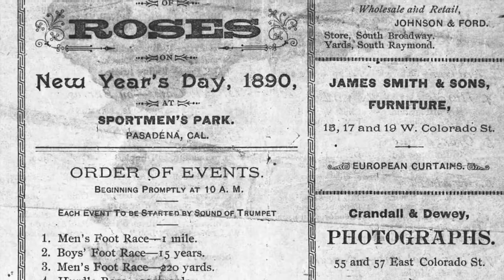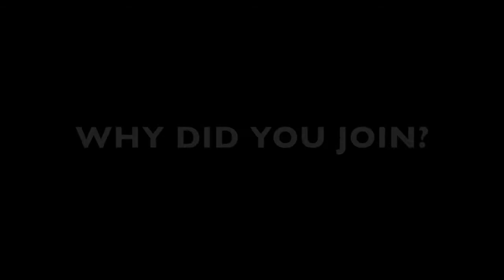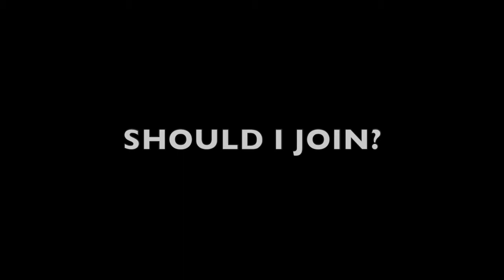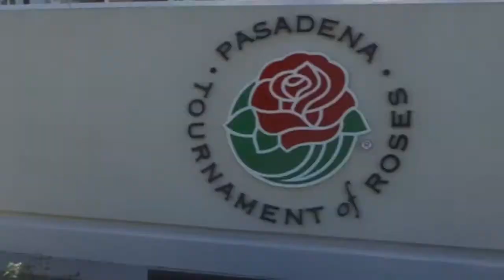Tournament of Roses - Prospective Members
The Pasadena Tournament of Roses is an annual festival celebrating New Years Day. Produced by 935 Volunteers known as "White Suiters", this dedicated group doesn't give up their New Years, "They Make it Happen!"